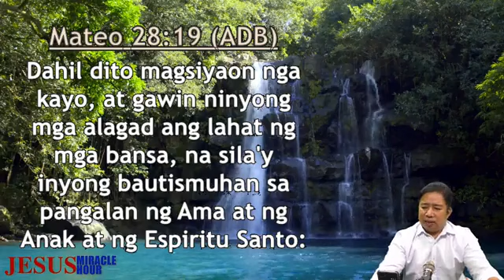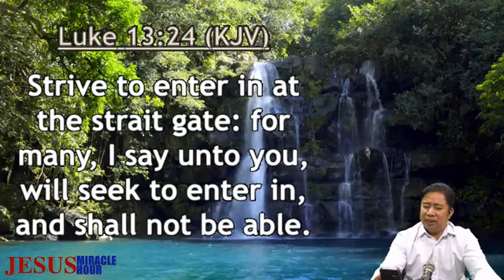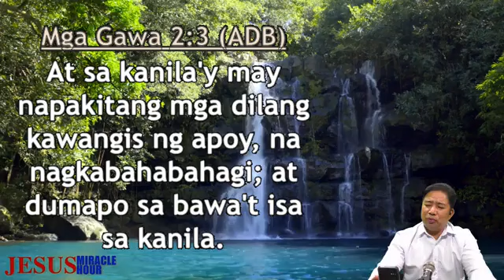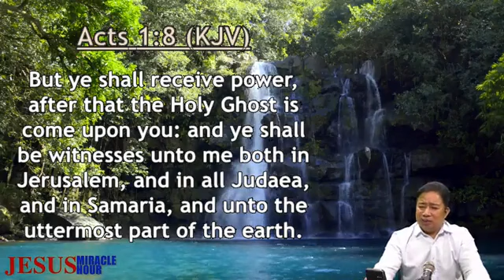IMPORTANCE OF BAPTISM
JESUS MIRACLE HOUR
TOPIC:IMPORTANCE OF BAPTISM
PREACH BY:BEL.PREACHER JOSHUA DOMINGUEZ

GOD BLESS!